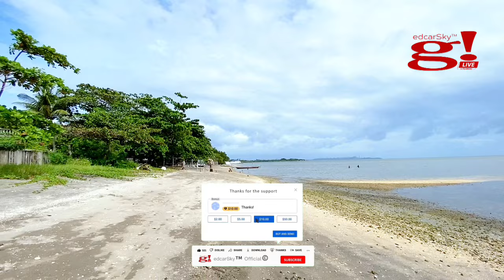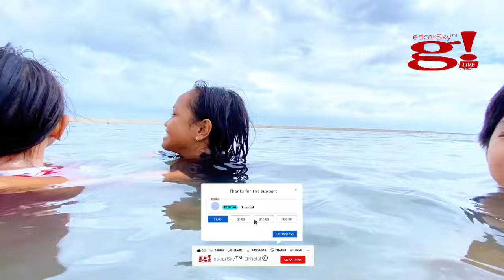Escape to Paradise Exploring the White Sandbar in Lucena City - A Perfect Family Beach Adventure!